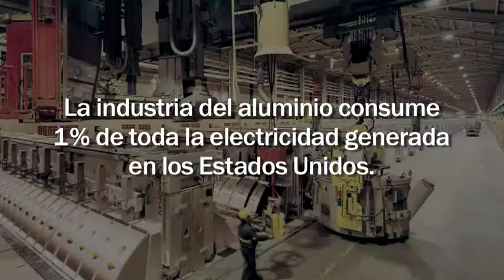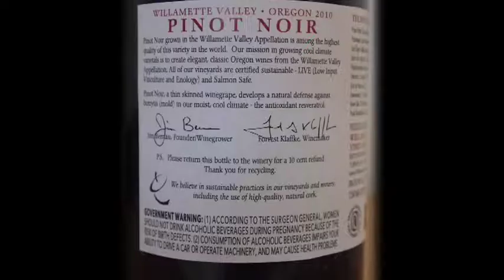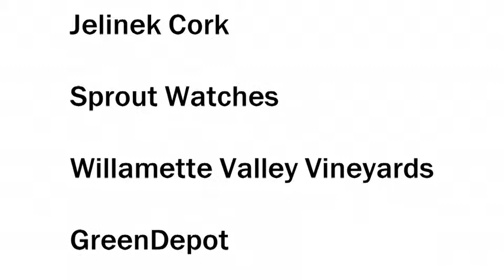CFCA Video ESPANOL